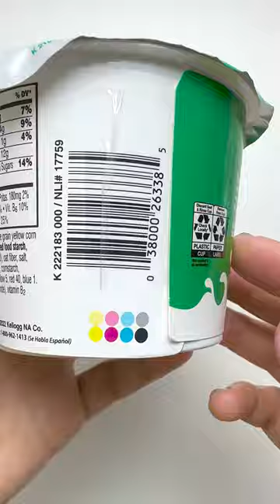Insta-Bowls Apple Jacks Cereal / ASMR + Music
Apple Jacks cereal with milk powder in a bowl.